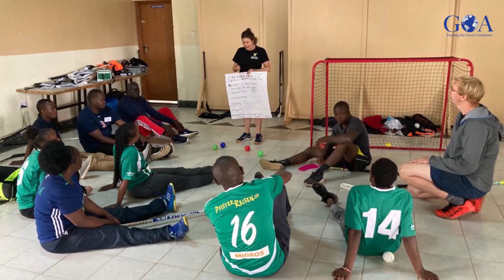Welcome to Somaliland the land of opportunities || Bishop David Thagana